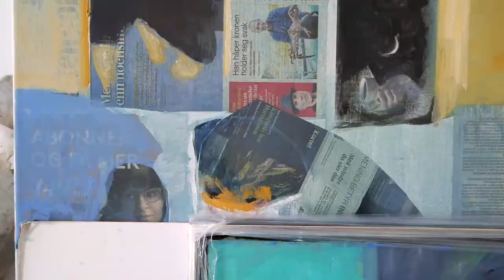#200 KUNSTNER: Studiobesøk hos Håkon Bleken, en av Norges største kunstnere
Prøv Kunzt 30 dager gratis med kodeord "kunztfem" og bli med inn i studio til Håkon Bleken - en av Norges desidert største nålevende kunstnere. Vi snakker om nye prosjekter, teknikker, gatekunst, Korona og savnet etter å reise. Se full episode 200 med Bleken på Kunzt.no